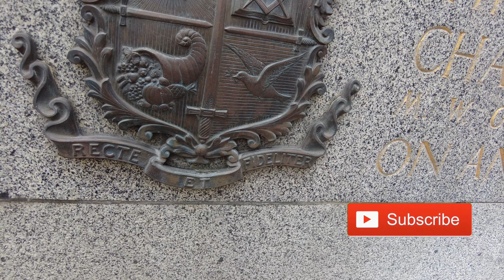T-rocks Romani ite Domum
This amazing stone is rare and Beautiful, and in Brisbane
00:00 Introduction
00:06 start
00:30 end